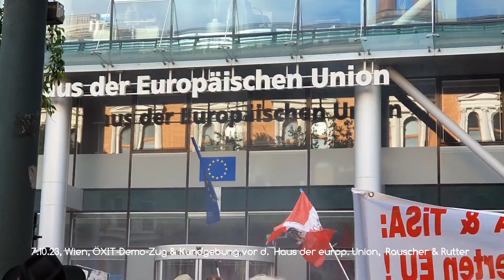(262-T2) 7.10.23, Wien, ÖXIT-Demo-Zug & Kundgebung vor d. Haus der europ. Union, Rauscher & Rutter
Organisation der Veranstaltung: Martin Rutter.
Zeitgeschehen. Dokumentarfilm "Philosophie im Gespräch" seit 2005. Philosophieren im Elfenbeimturm, oder klug denken und sprechen in wohltemperierten Räumen ist schön und wichtig. Genauso wichtig ist der Protest der Bürgerinnen und Bürger auf der Strasse, wenn die "Politik" über sie drüberfährt.
Europa ist per se kulturell vielfältig - nicht uniform - und bezogen auf Österreich, wünsche ich mir, dass unser Land, im Rahmen (!!!) der Menschenrechte, des Völkerrechts und unserer Verfassung säkular und selbstbestimmt bleibt, auch wenn es im Moment illusorisch scheint.
Friede sei mir Dir, Friede sei mit mir, Friede auf der Erde.